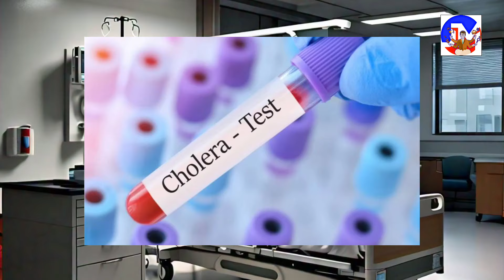കേരളത്തിൽ വീണ്ടും മരണം.ഇക്കാര്യം ചെയ്യരുത്.